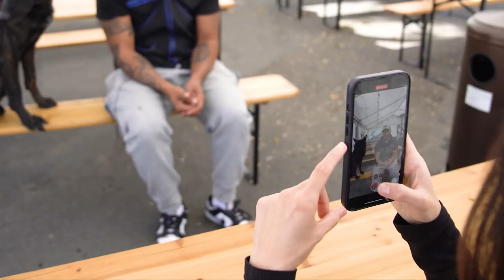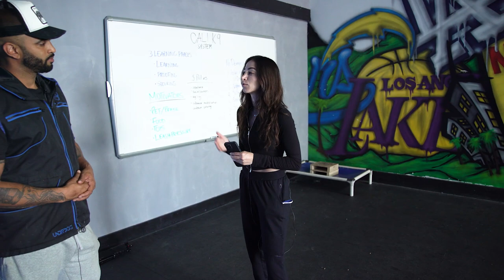Cali K9 - The Pushy Frenchie!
Here we are today with @mackfit and @azuredede looking at dog issues and solving dog behavior problems. In this episode we look at two very different temperament of dogs: one is overaggressive and one is very passive. Jas Leverette shows the owners of these dogs techniques they can use to help their dog become more acclimated to any environment. Along with the training we also see that Jas is partnered up with Halo Collar and we have fun seeing behind the scenes of what it takes to make a Halo Collar Commercial.